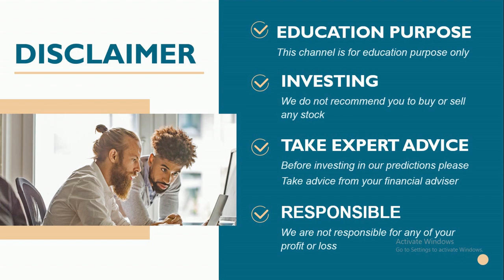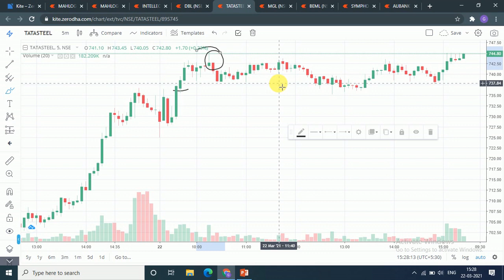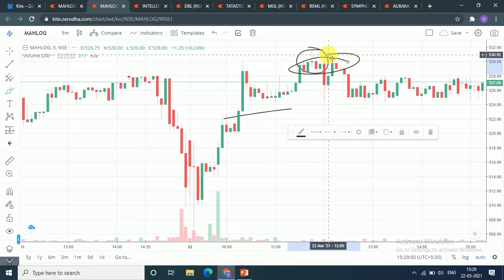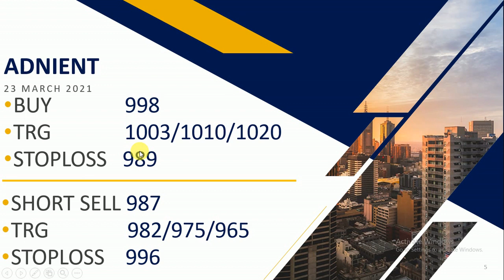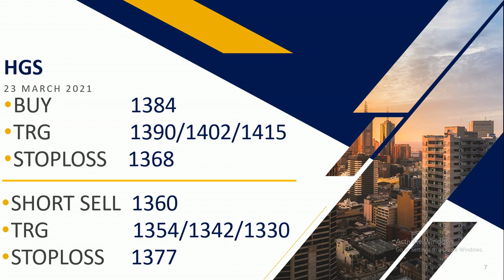Best intraday calls for 23 March 2021 |intraday stocks for tomorrow| intraday shares to trade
intraday stoocks ,intraday levels, intraday stocks , equity stocksBest intraday calls for 23 March 2021 |intraday stocks for tomorrow| intraday shares to trade